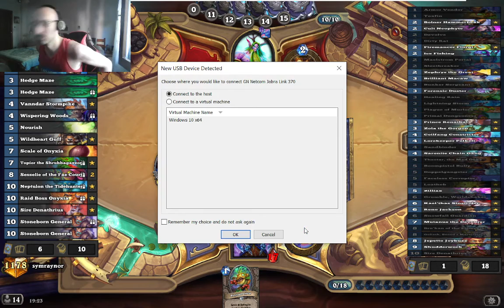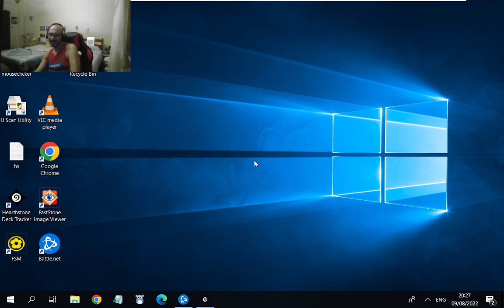SymraynoR - Ren + Ren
Reno Shaman è sempre stato sinonimo di mancanza di solidità. Perché non provare il Reno Renathal Shaman? Così sperare nel topdeck diventa ancora più estremo.

Mazzo a dir poco folle, ma per me molto divertente!

AAEBAeD5Ayj6Dva9Avm/At/EApvLAovOAqvnAvPnAp7wAu/3AqCAA7WYA9qdA/yjA+GlA4KxA8O2A4vVA/bWA5LkA6juA+PuA6bvA4b6A9OABKmBBLmRBMORBJWSBP2fBNKkBOnQBIfUBJbUBJrUBLjZBJfvBKjvBL7wBLKeBQAA